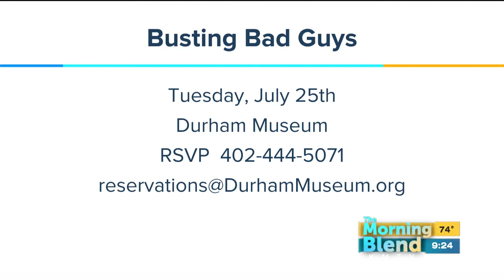Mark Langan on the Morning Blend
Mark Langan, author of BUSTING BAD GUYS: MY TRUE CRIME STORIES OF BOOKIES, DRUG DEALERS AND LADIES OF THE NIGHT, on the Morning Blend in Omaha on July 13, 2017.